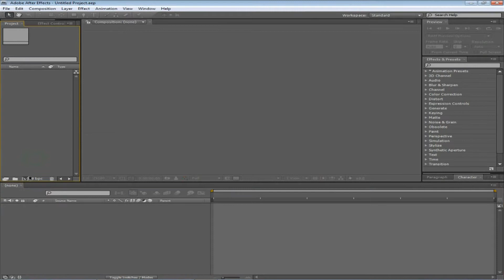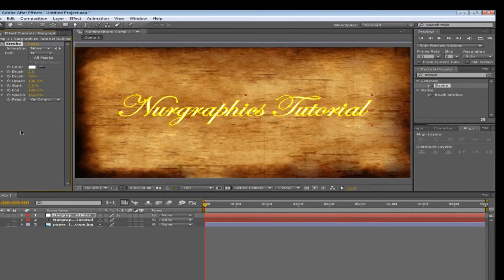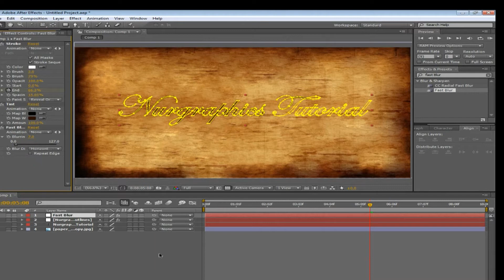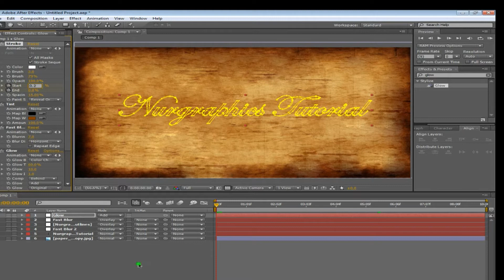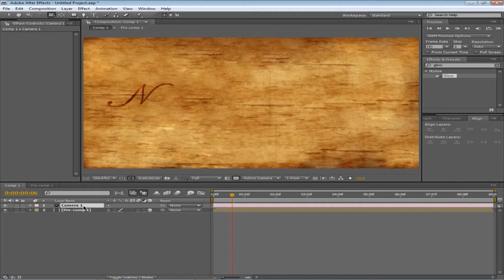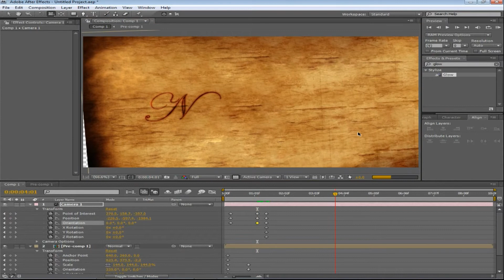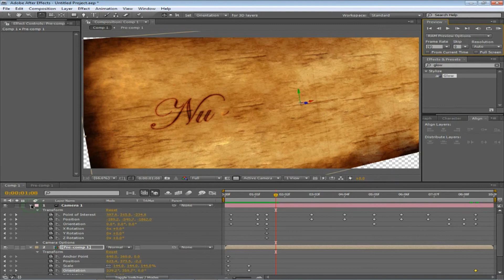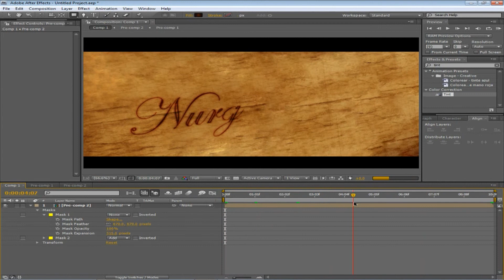After Effects tutorial - wood text effects and image animation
after effects, tutorial, tutorials, after effects tutorial,
text animation, text effect, after effects text animation, text,
text animation tutorial, shape, animation,
text effects, burnt, vfx, stock, intro, mask, handwriting, stroke effect,
font, font effect, wood burning text animation, after effect tutorial,
handwriting text animation, light, depth of field, adobe after effect,
after effect, burning text, burning text animation, adobe after effects, title effects